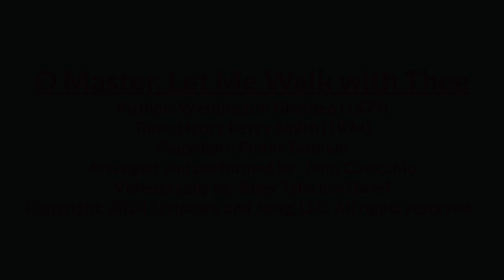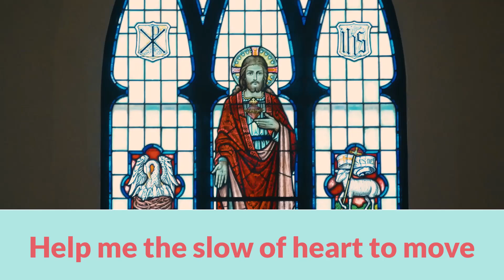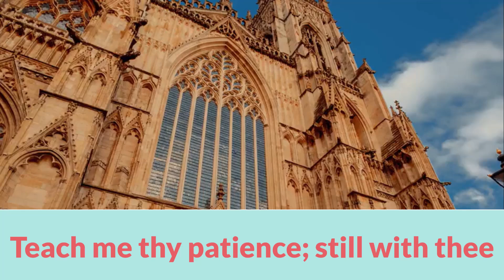O Master, Let Me Walk with Thee - The Secrets of Walking in Faith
Experience the serene beauty of the hymn "O Master, Let Me Walk with Thee," performed on the majestic pipe organ. This timeless hymn, with lyrics by Washington Gladden (1879) and set to the tune composed by Henry Percy Smith (1874), is a heartfelt prayer for guidance, spiritual growth, and the strength to walk in closer companionship with Christ.
As you listen, allow the rich, resonant tones of the pipe organ to draw you into a place of reflection and peace. Whether you are familiar with this hymn or hearing it for the first time, may it inspire you to seek a deeper connection with the Master.

00:00 - Intro
00:26 - Verse 1
01:13 - Verse 2
02:06 - Verse 3
02:45 - Organ interlude

Lyrics:
1. O Master, let me walk with thee
In lowly paths of service free;
Tell me thy secret, help me bear
The strain of toil, the fret of care.

2. Help me the slow of heart to move
By some clear, winning word of love;
Teach me the wayward feet to stay,
And guide them in the homeward way.

3. Teach me thy patience; still with thee
In closer, dearer company,
In work that keeps faith sweet and strong,
In trust that triumphs over wrong.